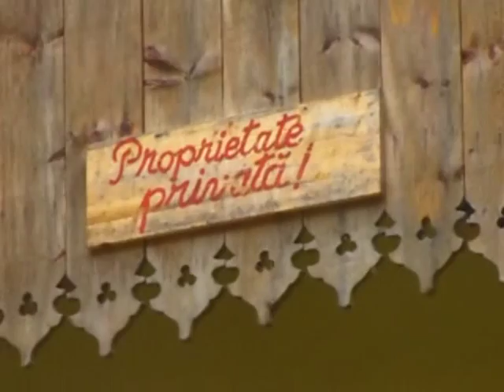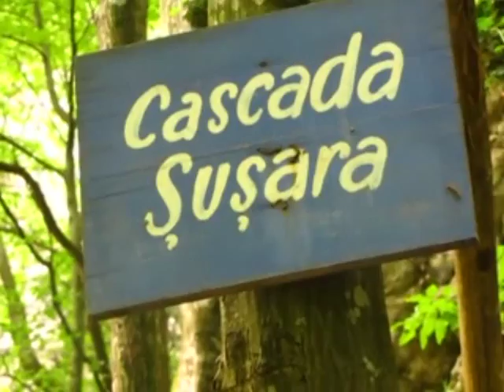Nacionalni park Nera: kanjon Šušare i vodopad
Нера је централни ток по коме Национални парк носи име, а притоке су оне прелепе смарагдне фотографије! Беишница захтева 20 km хода, док обилазак манастира Нера и пролазак Шушаром тек 7 km. Приликом пријављивања за акцију, рећићете за шта се одлучујете! :-)